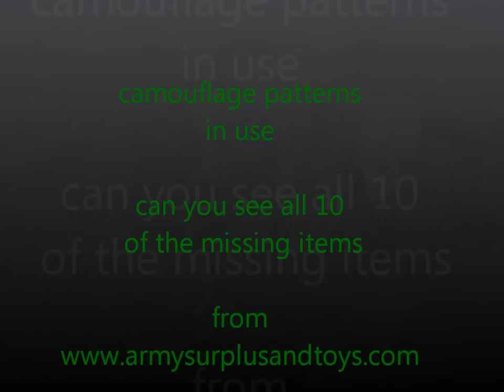camouflage patterns winter army surplus a tacs mtp marpat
here we have 10 patterns loosely dropped in the British country side, can you find all 10?